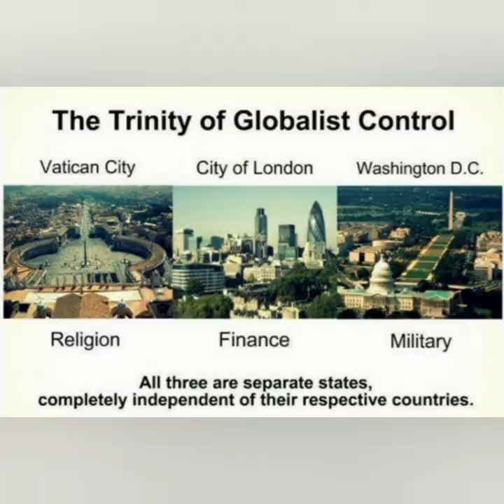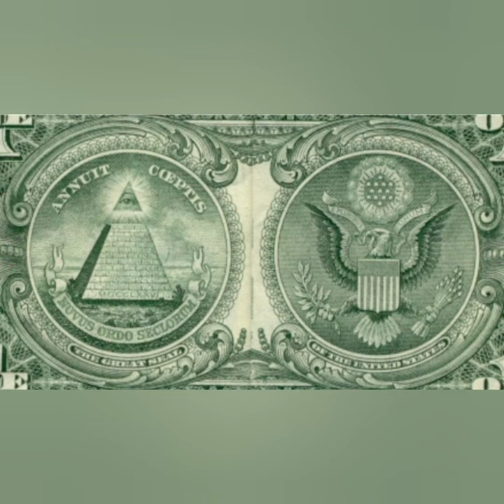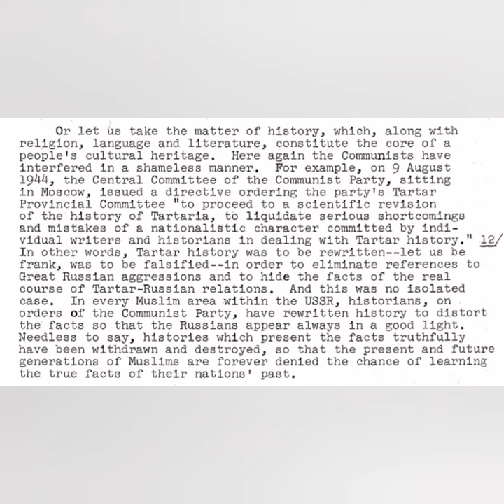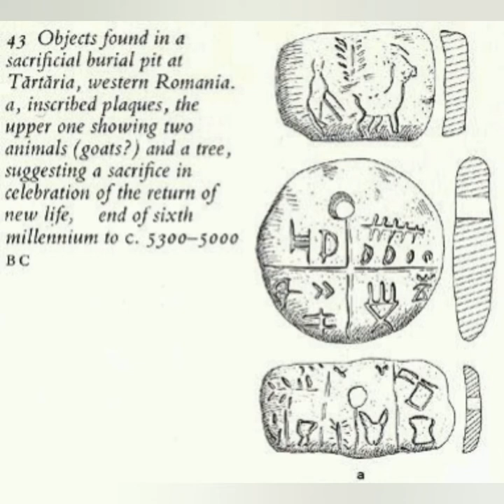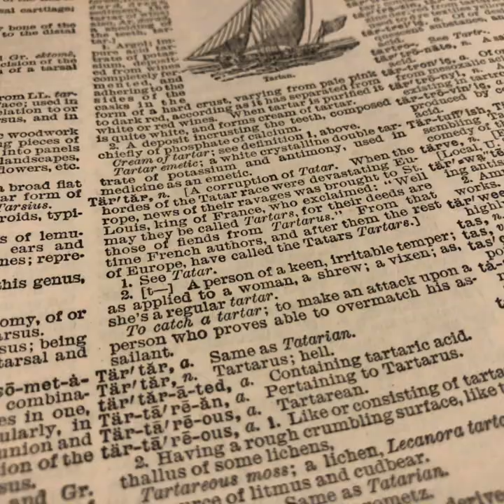The lost history of Tartaria//Mudfloods and artifacts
This is the story of the lost empire of Tartaria,the artifacts, evidence,and the mudfloods.